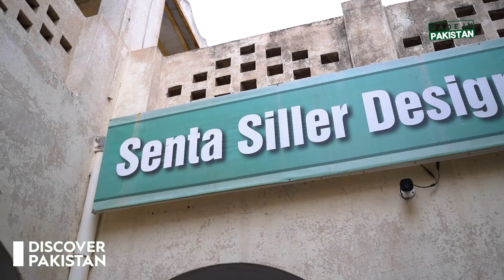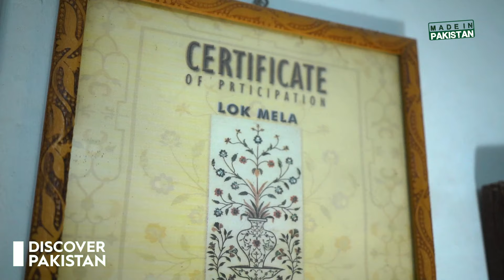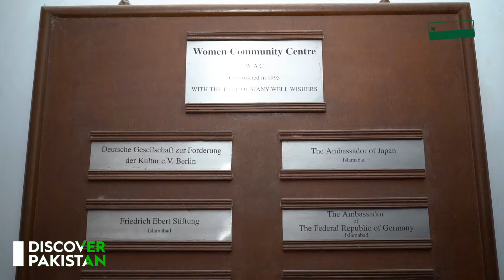Dolls village of Punjab | Thatta Ghulamka | Model Village of Okara | Made in Pakistan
Explore the fascinating Model Village of Thatta Ghulamka in Okara, Punjab. Known as the Dolls Village, it is famous for its handcrafted dolls and unique traditional art. In this episode of "Made in Pakistan," discover how this small village has preserved its rich culture and heritage through creative craftsmanship, gaining recognition worldwide.